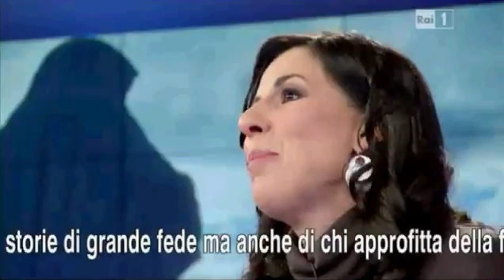6-02-2012 La vita in diretta - Speciale Maria (Paolo Brosio - Civitavecchia) parte 6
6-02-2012 La vita in diretta - Speciale Maria (Paolo Brosio - Civitavecchia) parte 6
Testimonianza